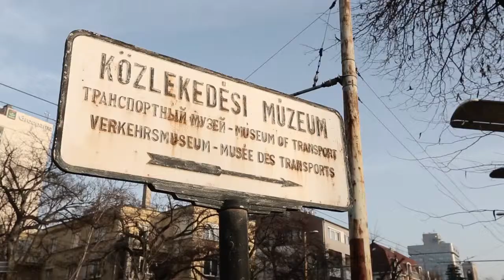Liget Budapest Project